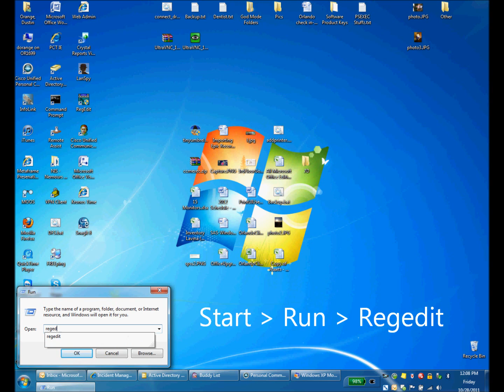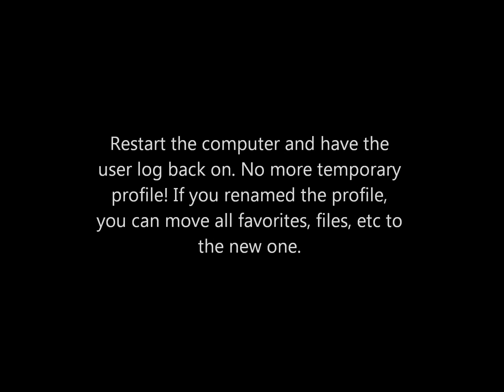Windows 7 Temporary Profile Fix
Quick How To on how to fix a Windows 7 profile that keeps using a temp profile.

View in 1080p for best results. OrangeHobbies.etsy.com